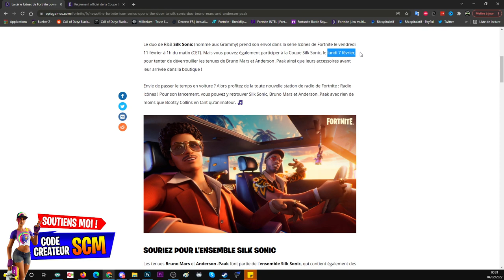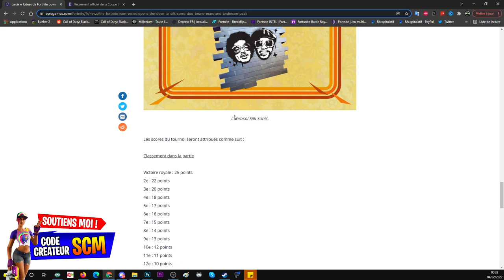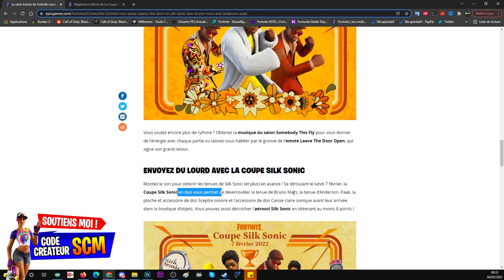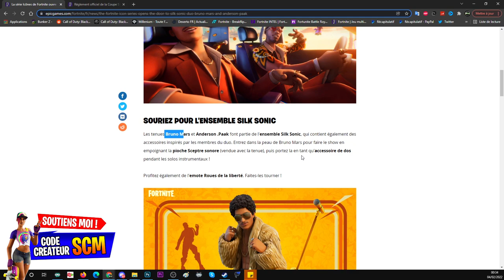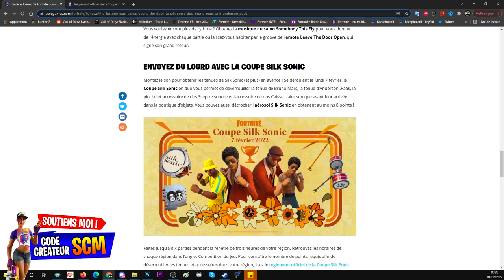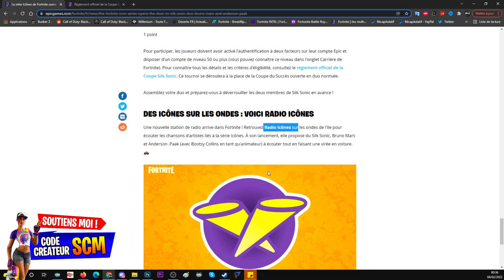COMMENT DÉBLOQUER LE PACK SILK SONIC DE BRUNOS MARS ET ANDERSON PAAK SUR FORTNITE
COMMENT DÉBLOQUER LE PACK SILK SONIC DE BRUNOS MARS ET ANDERSON PAAK SUR FORTNITE GRATUITEMENT

Lien de l'article officiel du pack silk sonic de bruno mars et anderson paak

▬▬▬▬▬▬▬ • BIENVENUE 😍 • ▬▬▬▬▬▬▬

▬▬▬▬▬▬▬ • PARTENAIRES 💪 • ▬▬▬▬▬▬▬

👉StealthGamer:
"SOISCOOLMEC"
"STRIKESOISCOOL"

TikTok "SoisCoolMecYTB"
👻Snapchat "soiscoolmec"

.▬▬▬▬▬▬▬ • TOP DON 💰 • ▬▬▬▬▬▬▬

▬▬▬▬▬▬▬ • MUSIQUE OUTRO 🎵 • ▬▬▬▬▬▬▬